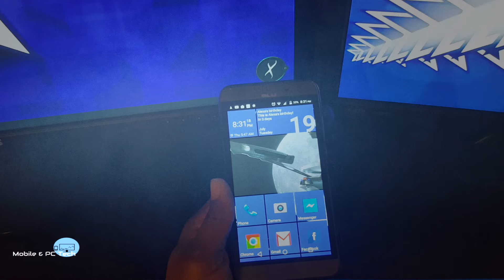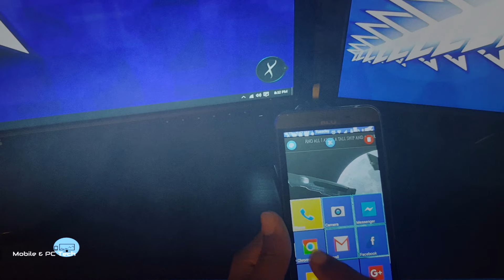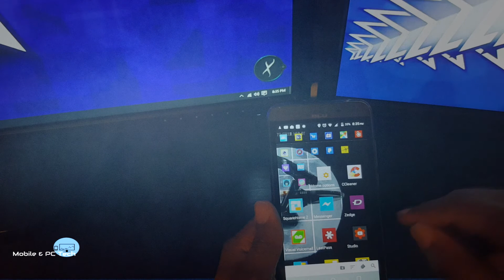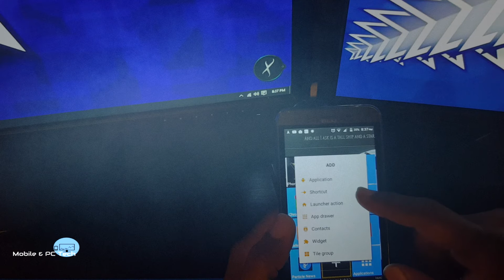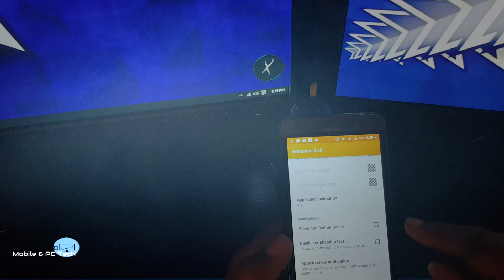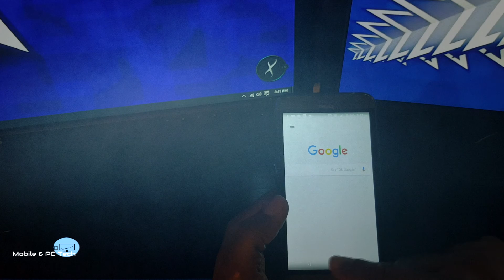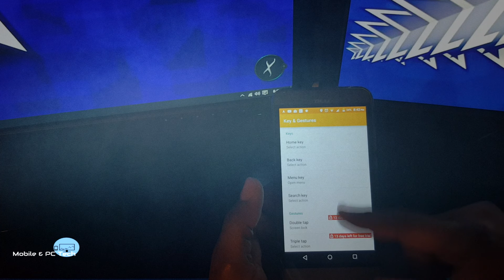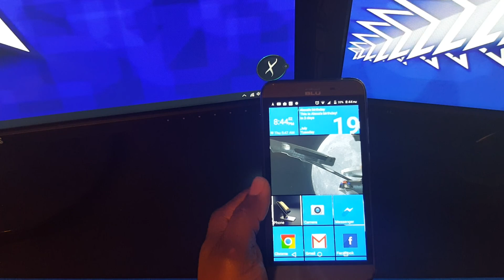SquareHome 2 Win 10 Style Launcher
SquareHome 2 Win 10 Style Launcher. SquareHome 2 is the best launcher with metro UI of Windows 10. It's easy to use, simple, beautiful and powerful.

YouTube Subscription links